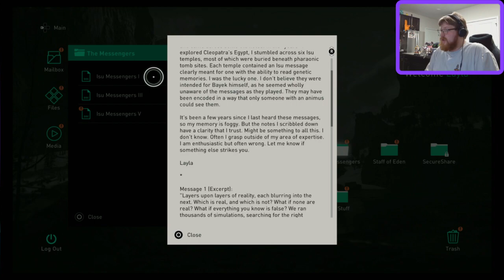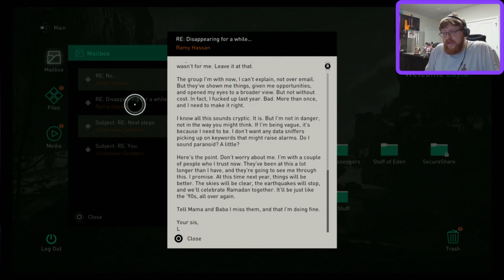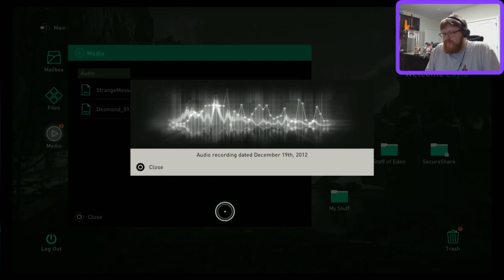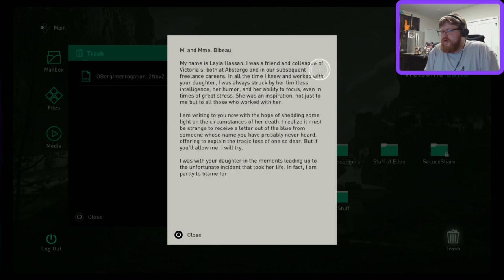OKAY THIS MIGHT BE GOOD. Hollow Plays Assassins Creed Valhalla Part 4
We finally take our leave of Norway and head to the far fields and isles of England. We also re-meet Layla and the modern day crew. I'm starting to see where this game is going.